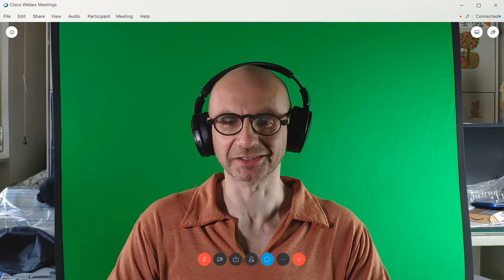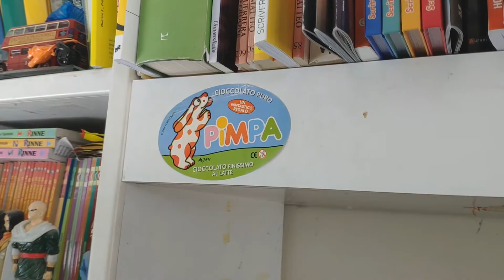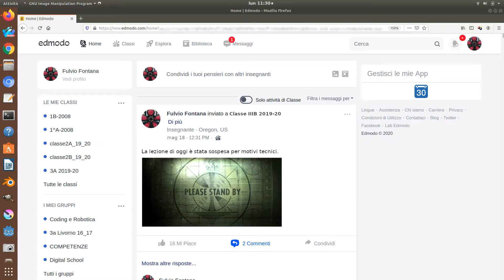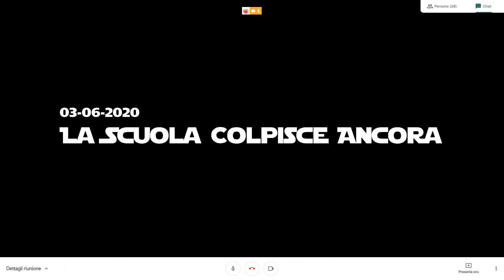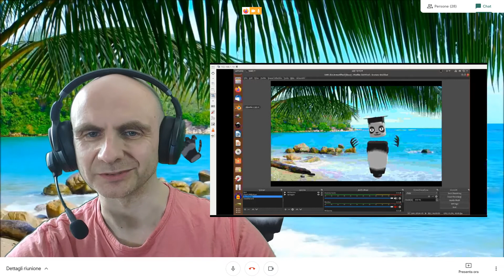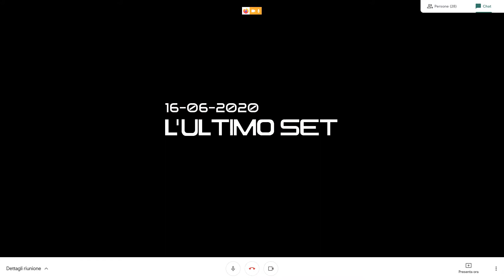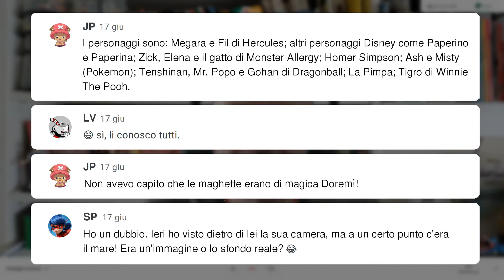Prof VS Lezioni Online - Diario di bordo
A febbraio 2020, come ogni anno, ci siamo salutati e abbiamo lasciato la scuola per le vacanze di Carnevale. Nessuno avrebbe mai immaginato che non ci saremmo più visti fino alla fine dell'anno scolastico!

La chiusura delle scuole ci ha obbligati a trovare un modo per portare online le attività didattiche. Inizialmente ho preparato delle video-lezioni che i ragazzi potevano vedere quando preferivano (modalità asincrona).

A partire da aprile però ci siamo trasferiti su Google Meet, dove abbiamo potuto incontrarci di nuovo in live.

Questo video-diario racconta alcuni dei momenti più divertenti delle lezioni sincrone. Nonostante le difficoltà le risate non sono mancate. Buona visione a tutti!

---Credits---

La Pimpa
by Beppe Crovella

The Imperial March
by Celldweller